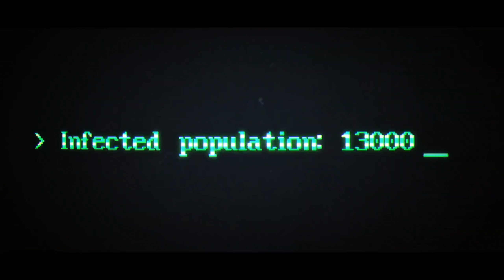AS MINHAS RECOMENDAÇÕES - STEAM SUMMER SALE 2021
Começou a Steam Summer Sale 2021, chamada também de Promoção de Férias da Steam, onde tem milhares de jogos baratos com descontos, Cartas colecionáveis grátis, Insígnias e também o evento Trace o seu Destino, e nesse vídeo eu passo as minhas recomendações de jogos baseados na minha experiência.

Vai comprar na AMAZON? Ajude o Canal
Xbox Series S
Xbox Series X
PlayStation 5
PlayStation 5 Digital Edition

Vai comprar na KaBuM! Ajude o Canal

00:00 Intro
00:55 Grim Dawn
03:22 They Are Billions
05:22 Planet Coaster
06:38 Planet Zoo
07:55 7 Days to Die
09:32 Euro Truck Simulator 2
11:01 F1 2020
12:57 Project Cars 1
13:55 Mad Max
14:50 Retro Machina
15:53 The Witcher 3
18:05 Red Dead Redemption 2